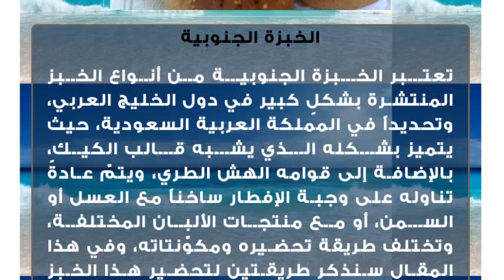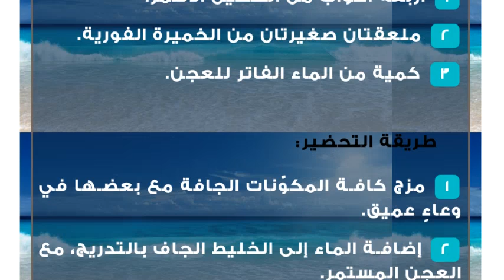طريقة عمل الخبزة الجنوبية في الفرن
الخبزة الجنوبية
تعتبر الخبزة الجنوبية من أنواع الخبز المنتشرة بشكلٍ كبير في دول الخليج العربي، وتحديداً في المملكة العربية السعودية، حيث يتميز بشكله الذي يشبه قالب الكيك، بالإضافة إلى قوامه الهش الطري، ويتمّ عادةً تناوله على وجبة الإفطار ساخناً مع العسل أو السمن، أو مع منتجات الألبان المختلفة، وتختلف طريقة تحضيره ومكوّنتاته، وفي هذا المقال سنذكر طريقتين لتحضير هذا الخبز في المنزل.الخبزة الجنوبية بالبيض
المكوّنات:

 ثلاثة أكواب من الطحين.
 بيضتان بدرجة حرارة الغرفة.
 ملعقة صغيرة من الملح.
 ثلاث ملاعق كبيرة من الزيت النباتي.
 ملعقة صغيرة من البيكنج باودر.
 ملعقتان صغيرتان من الخميرة.
 كمية من الماء الفاتر للعجن.
 كمية من بذور السمسم، وحبة البركة، والشمار للوجه.

طريقة التحضير:

 وضع كلٍ من البيض، والملح، والخميرة والبيكنج باودر، والزيت النباتي، في الخلاط الكهربائي وتشغيله على سرعةٍ متوسطة لبضع ثوانٍ.
 إضافة الطحين والماء بالتدريج إلى الخليط السابق وإعادة تشغيل العجانة، لحين الحصول على عجينةٍ متماسكة.
 دهن صينية الفرن بالقليل من الزيت، مع الحرص على دهن الأطراف أيضاً.
 وضع العجينة الناتجة في الصينية، وتركها جانباً حتّى تتخمّر ويتضاعف حجمها مدّةً لا تقلّ عن أربعين دقيقة.
 رش البذور المشكلة على الوجه، ثمّ إدخال الصينية إلى الفرن المسخن مسبقاً على حرارةٍ متوسطة لحين النضوج والاحمرار.الخبزة الجنوبية دون بيض
المكوّنات:

 كوبان من الطحين.
 ملعقة صغيرة من السكر.
 ملعقة صغيرة من الخميرة الفورية.
 ربع ملعقة صغيرة من الملح.
 كمية من الحليب السائل لدهن الوجه.
 كمية من بذور السمسم للوجه.

طريقة التحضير:

 مزج كافة المكوّنات ما عدا الماء في العجانة الكهربائية، وتشغيلها على سرعةٍ متوسطة.
 إضافة الماء الفاتر في العجانة بالتدريج مع الاستمرار بالخلط لحين الحصول على عجينةٍ طرية.
 دهن صينية الفرن بالزيت أو الزبدة، ووضع العجينة فيها.
 ترك العجينة لتتخمر مدّة نصف ساعة.
 دهن وجه العجينة بالحليب السائل ورش السمسم عليها.
 إدخال الصينية إلى الفرن المسخن مسبقاً على حرارةٍ متوسطة، وتركها لحين النضوج.الصاج السعودي
المكوّنات:

 أربعة أكواب من الطحين الأسمر.
 ملعقتان صغيرتان من الخميرة الفورية.

طريقة التحضير:

 مزج كافة المكوّنات الجافة مع بعضها في وعاءٍ عميق.
 إضافة الماء إلى الخليط الجاف بالتدريج، مع العجن المستمر.
 ترك العجينة ترتاح مدّة ساعتين.
 تسخين الصاج ووضع الخبز المفرود عليه لحين النضوج.
 تقليب العجينة على الوجهين.